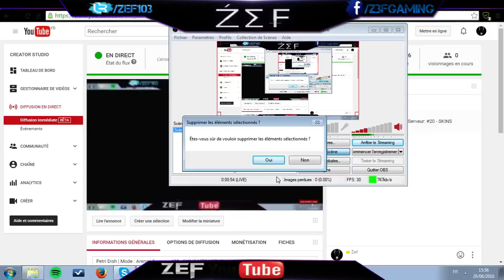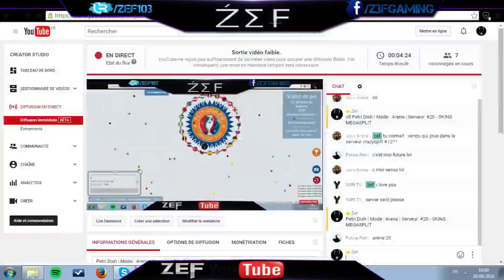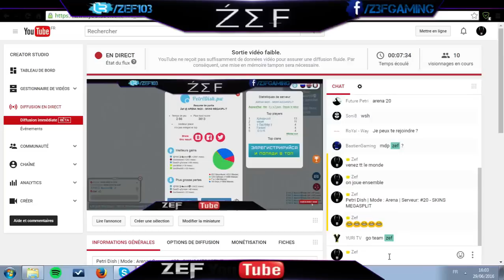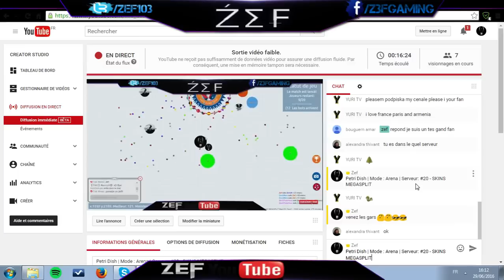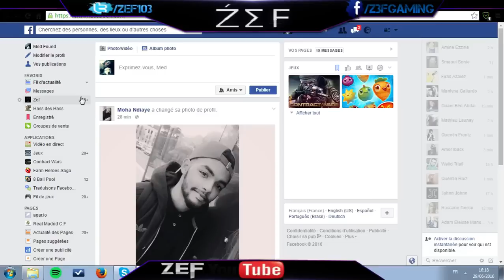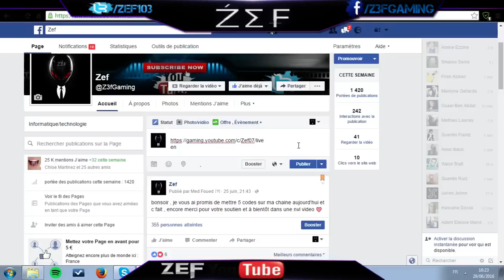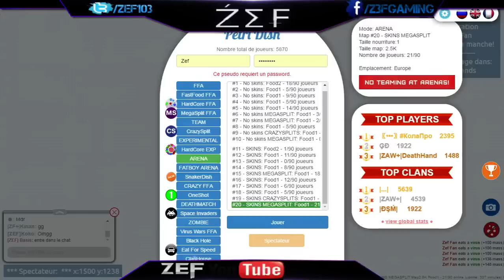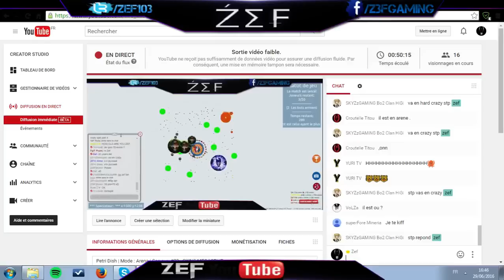Live Petri Dish | Mode : Arena | Serveur: #20 - SKINS MEGASPLIT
Clan: |ZF+|
Pass: 0110zef
Clan: [ZEF]
Pass: zef+zf07
Nick: Zef Fan
Pass: Zefytb
Nick
Pass: zefthebest